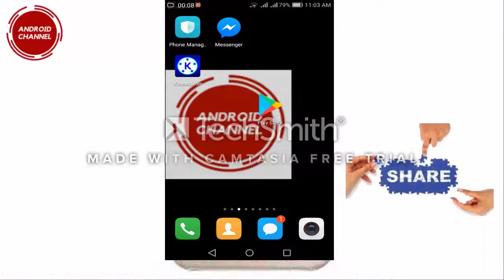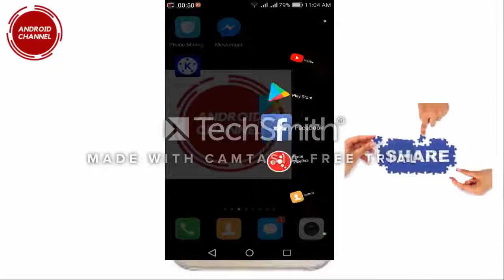অন্য ভাবে মোবাইলটি ব্যবহার করে সবাইকে অবাক করে দিন ।In other ways use the mobile to surprise everyon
অন্য ভাবে মোবাইলটি ব্যবহার করে সবাইকে অবাক করে দিন ।In other ways use the mobile to surprise everyone.new tips.Android Channel